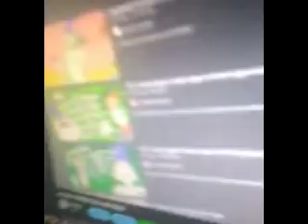my ytp of my dub of my dub of GREEN EGG AND EGGS